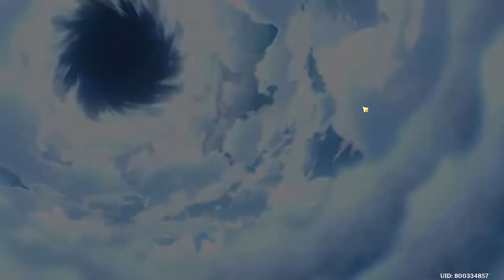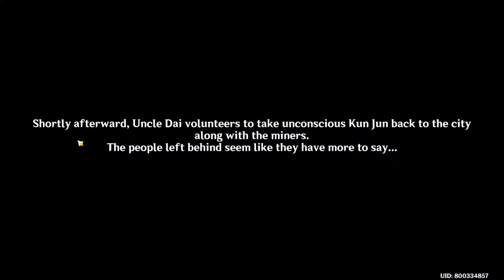AZHDAHA AND REX LAPIS!! (Genshin Impact Playthrough) #65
This could've easily been an Archon quest ngl

Timestamps:
00:00 - Found one of the miners
03:17 - Kun Jun's Present
05:37 - Zhongli's Suspicion
10:19 - Nantianmen's Big Ancient Tree
14:04 - CG
16:31 - Azhdaha (Sealed Lord of Vishaps)
21:24 - Azhdaha Defeated?
30:39 - Revealing the truth
33:31 - Azhdaha's Agreement Honor
40:43 - Rex Lapis and Azhdaha History CG
45:51 - Dammit God of Contracts lol
49:15 - Zhongli Story Act II End + Outro

Music(s) Used (In Order):

SageModeKurama
SMKurama
Sage

雨